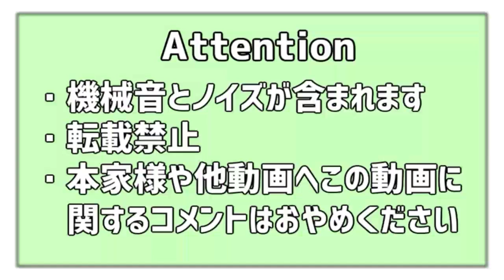Chururira·Chururira·Daddadda! (チュルリラ・チュルリラ・ダッダッダ！) Osomatsu-san English Sub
It's been so long since I've written a description. Uh uh... Chururira Chururira Daddadda bitches ;)

Sorry for not uploading for a while! Finals and school projects kept me very busy so I was more worried about studying and writing my final essays than uploading stuff, y'know?

This is just my own personal preference, but I decided to change the song to a cover that I thought was better. (I would have gladly used Mafumafu's version, but his voice wouldn't really fit cherrymatsu lmao)

Also, for some reason this video reminds me of the Fuck You PTA video I subbed. While I know that they aren't technically connected, I still think it would pretty cool if they were lmao

Btw I've also seen a Todomatsu version and a Karamatsu version. I don't think I'm going to sub them though, just because it would get pretty redundant lmao

Translator's Notes:
0:29 "If you let your tail slip" basically means "if you show your true colors" or to reveal your true self and your real intentions (which these intentions are typically bad when using this saying, but ya know, whatevs)